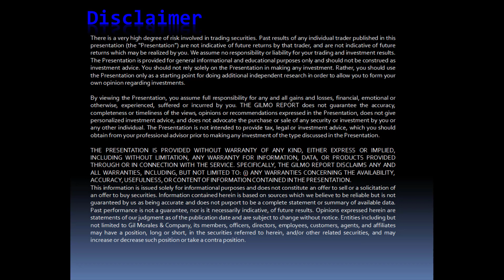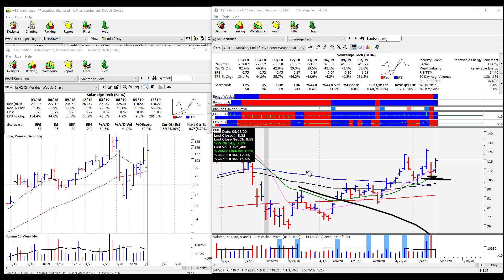The Gilmo Video Report Sample from May 10, 2020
A look backward to see what O'Neil Disciple and OWL Trader Gil Morales was seeing in the market back in early May. A revealing and accurate discussion of the driving forces coming into play at that time.